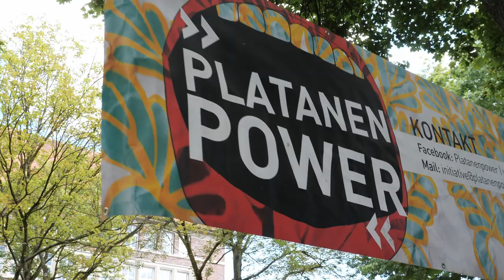Hansafest 2022 | Ostviertel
Wieder einmal fand dieses Jahr das Hansafest statt. Am 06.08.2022 konnte man sich neben vielen kulinarischen Angeboten über wichtige Dinge im Viertel austauschen und zusammen eine gute Zeit genießen. Organisiert wurde das ganze von der Initiative Platanenpower in Zusammenarbeit mit dem Bennohaus. Auch musikalisch wurde den Gäst*innen dabei einiges Geboten. Mehrere Live-Acts aus Münster und Umgebung haben zu der guten Stimmung beigetragen. Durch einen Schmink- und Basteltisch sowie einem Clown konnten auch die Kinder begeistert werden. In unserem Bericht könnt ihr ein paar Eindrücke über den bunten Tag gewinnen. Wir bedanken uns und freuen uns aufs nächste Mal!

Ein Beitrag von Noah Weckenbrock